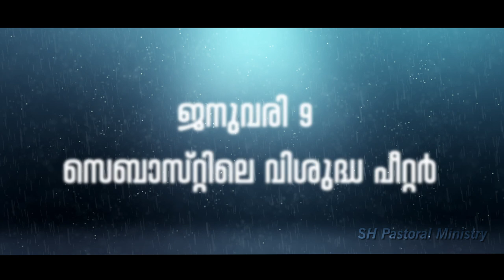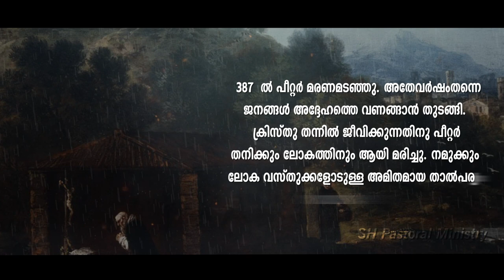തീർത്ഥാടനം വിശുദ്ധരോടൊപ്പം വിശുദ്ധിയിലേക്ക് | January 9 | St. Peter